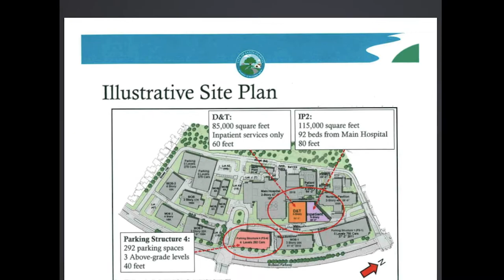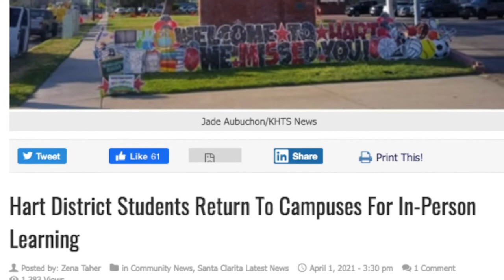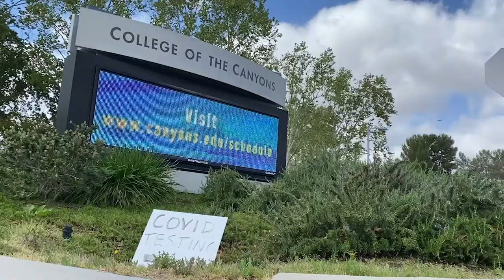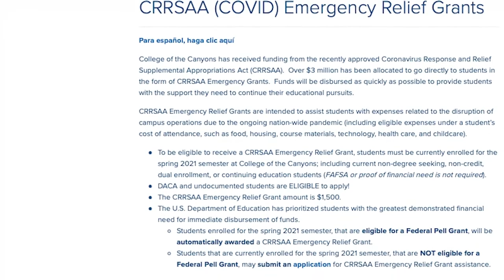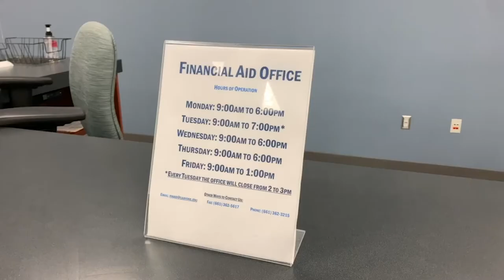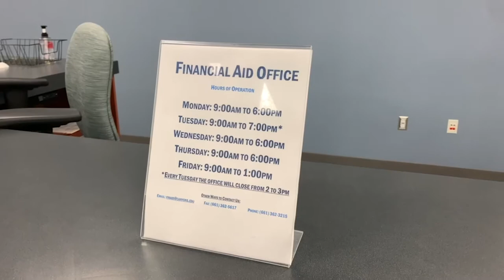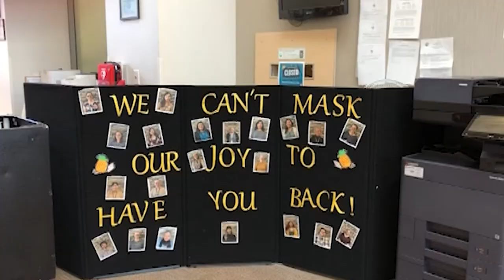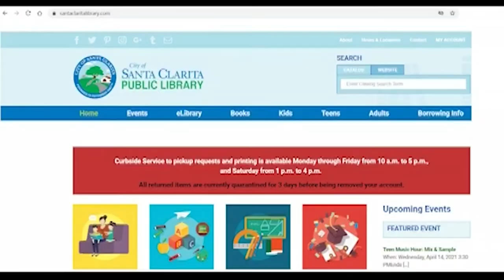Canyons NewsMicro April 14th 2021